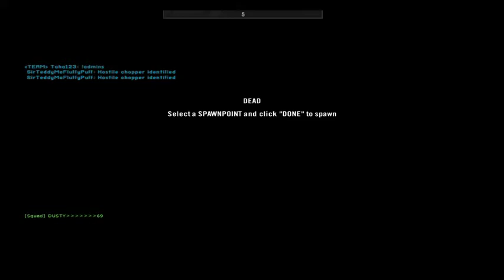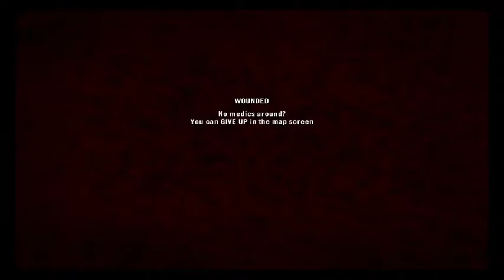we are the heavy assets